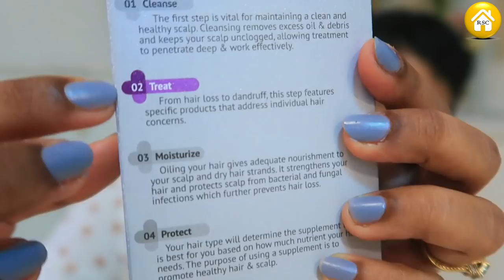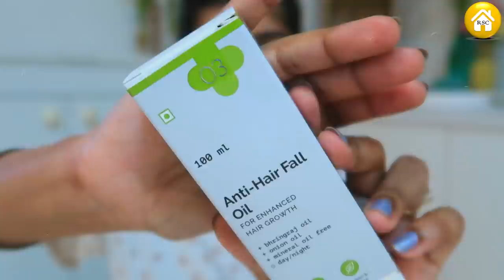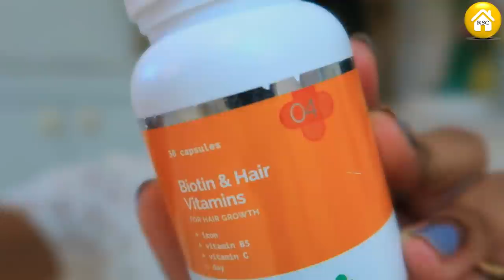Hair Fall Hair Care Regime by Dermatologist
Hey Guys,

Links
ruchi25

Snapchat :- Ruchi M ( Id - ruchi28c)
1. Camera I used :- Canon 1300D ( EF 18- 55 m/ S55-250mm lens ) / Iphone X camera / G7x
2. Editing software :- Imovie / Filmora / sometimes i use FCP as well
5. Status :- I am Married , currently living in Mumbai (City of Dreams)

Lots of Love
Stay Happy :)